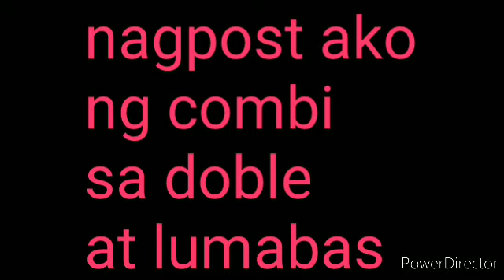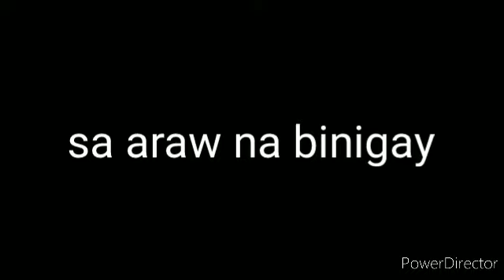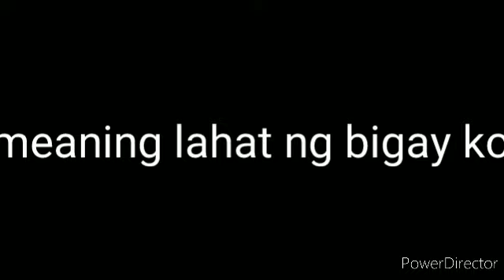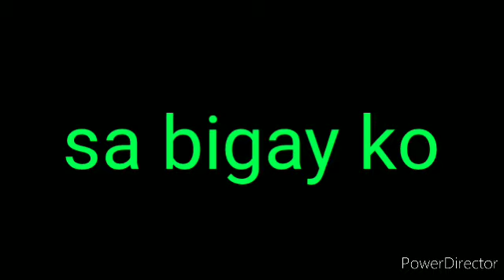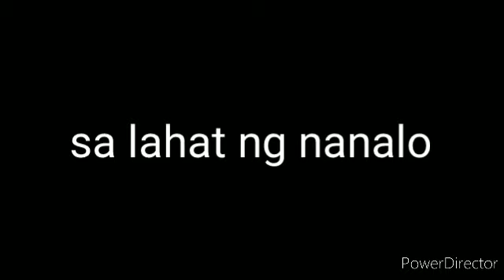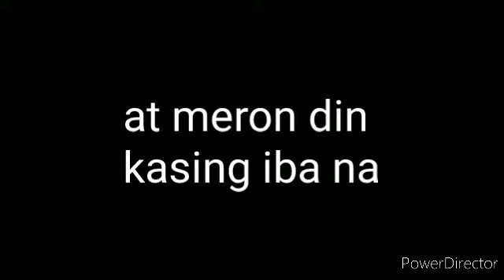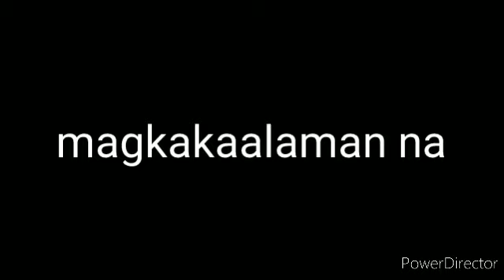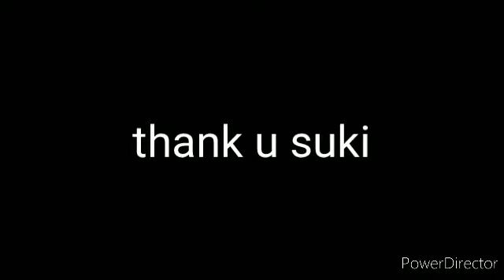Ondaspot055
NAGPost ako ng double kahapon lumabas agad be honest